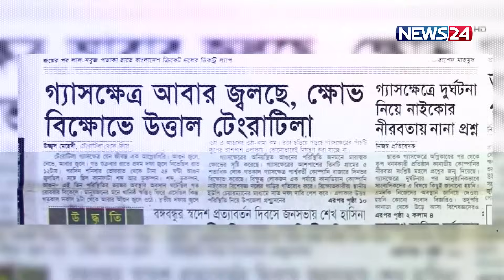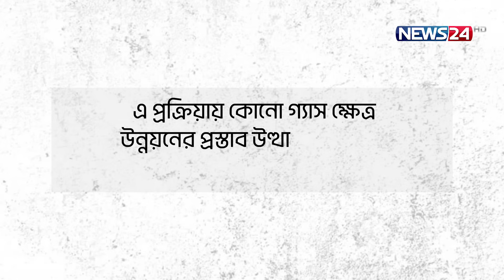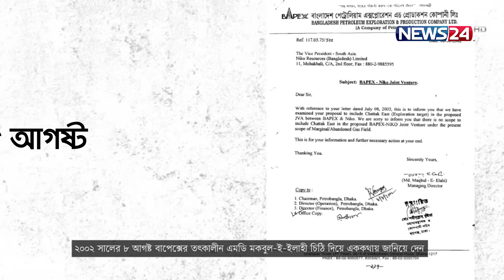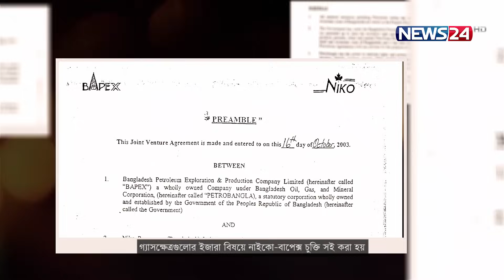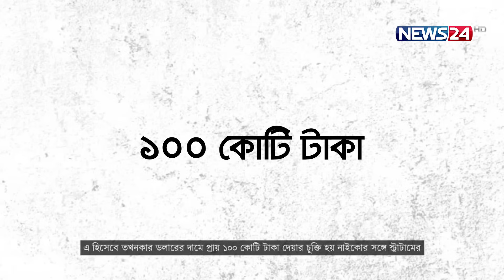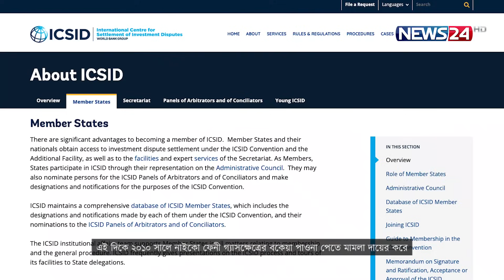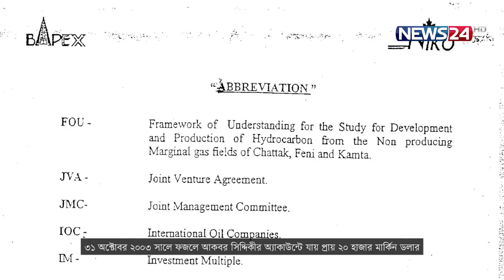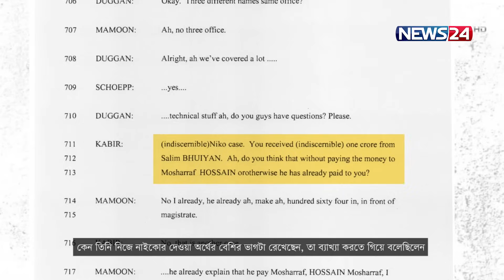তারেক ও তার সঙ্গীদের দুর্নীতিতে দেশ হারায় ১ বিলিয়ন ডলার | Corruption of Zia Family |Tarique | News24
তারেক ও তার সঙ্গীদের দুর্নীতিতে দেশ হারায় ১ বিলিয়ন ডলার

NEWS24 Team